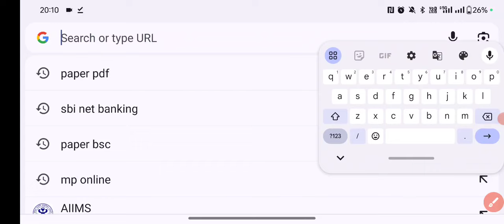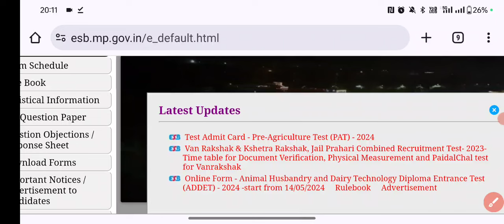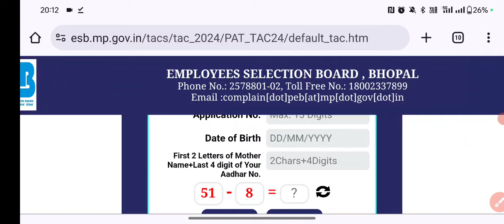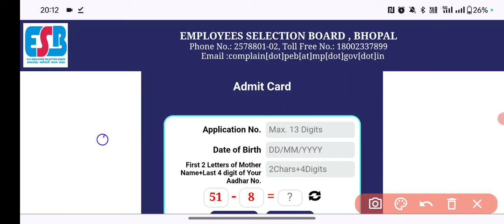MP PAT ADMIT CARD 2024 | MP ESB EXAM ADMIT CARD 2024 | HOW TO DOWNLOAD PAT ADMIT CARD